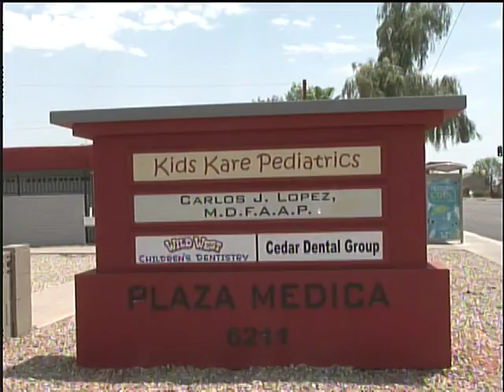Kids Kare Pediatric #2